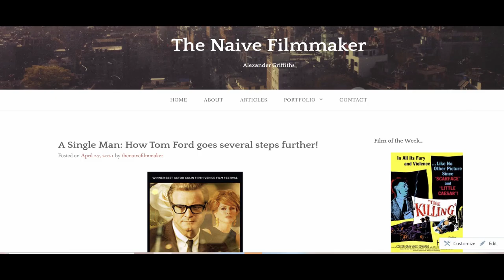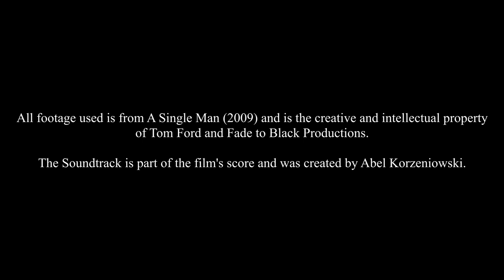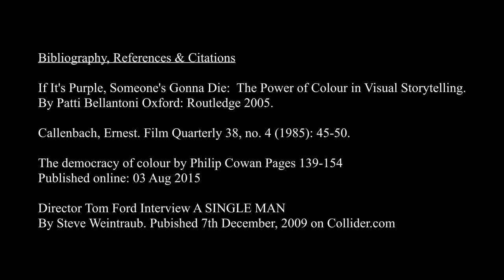How Tom Ford uses colour in A Single Man 2009 (Video Essay)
A Video essay on how colour is used in A Single Man! It's one of my favourite films and well worth watching!

All images, videos, sound recordings and other materials reproduced from other sources that appear in this video essay are copyright their respective rights holders, and are used here within the context of scholarly research.
The specific presentation and arrangement of materials, and any original captions or voiceover commentary, are copyright Alexander Griffiths and the University of South Wales, 2021.

All footage used is from A Single Man 2009 and is the property of its creators.

Please watch the film and listen to the soundtrack! They're absolutely fantastic!